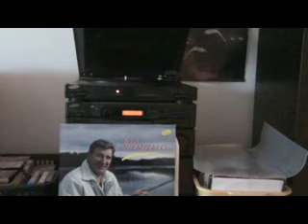Esa Niemitalo - Enkeli